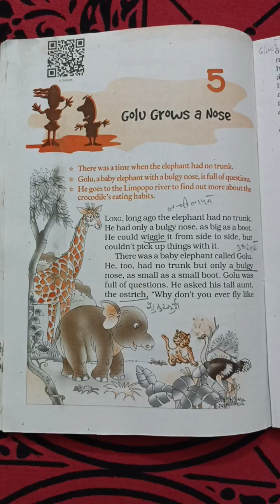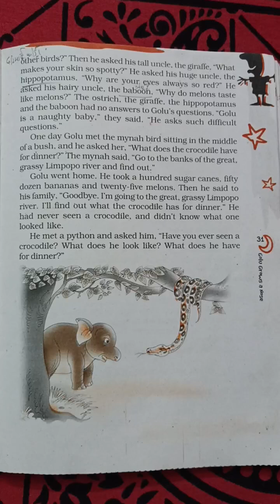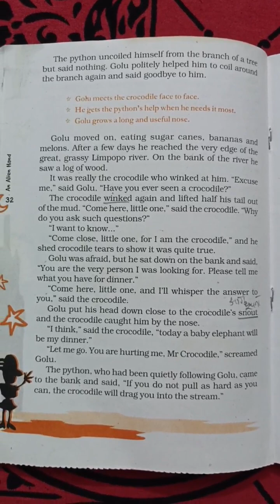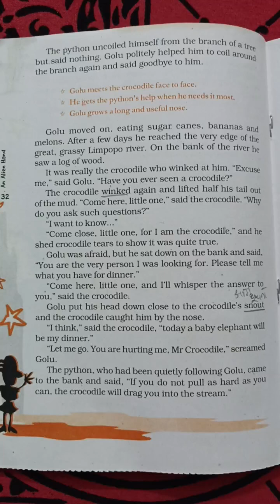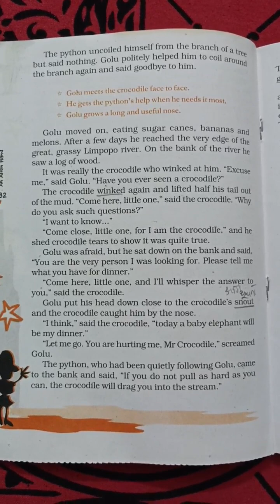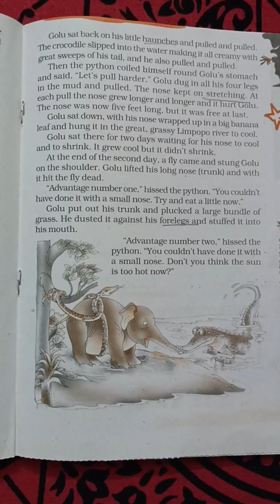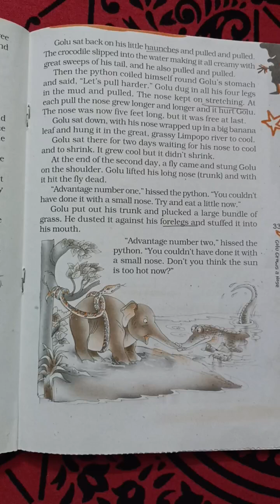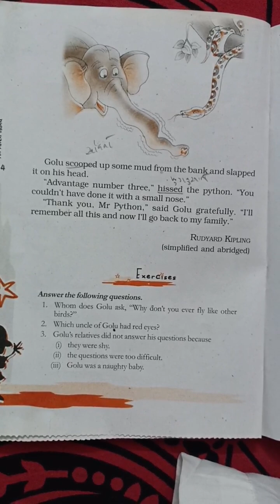English||Class -7||Golu Grows A Nose | Explanation In Hindi